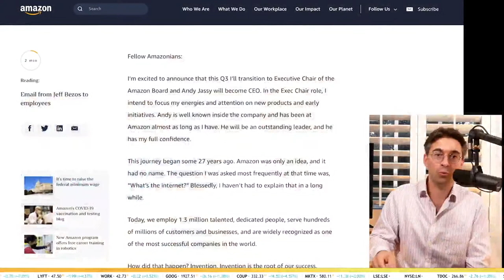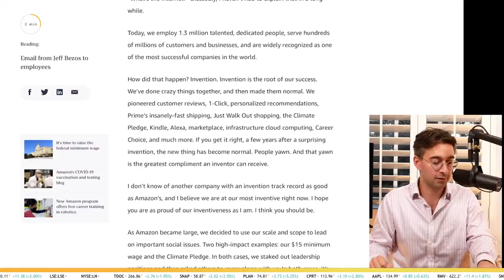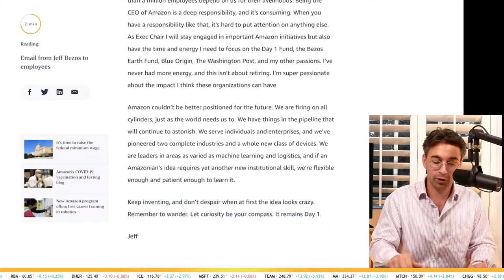Jeff Bezos is Leaving as Amazon CEO - Live Breaking Update!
Jeff Bezos Steps Down:
Jeff Bezos, Amazon Founder and CEO, has announced he will be stepping in Q3 and AWS executive Andy Jassy will be taking over as CEO. Jeff Bezos, who started then online bookstore Amazon in 1994, will transition to executive chairman of Amazon’s board. Alex discusses Bezos stepping down after building Amazon for 27 years and celebrates Jeff's never ending drive to always be inventing, innovating, and pushing the limits on new business models. Moazed goes on to explain the importance of big tech succession moves fostering innovation and encourage risk taking while also keeping existing business operations running at peak levels.

Here’s the full letter from Jeff Bezos to Amazon employees:
Fellow Amazonians:

I’m excited to announce that this Q3 I’ll transition to Executive Chair of the Amazon Board and Andy Jassy will become CEO. In the Exec Chair role, I intend to focus my energies and attention on new products and early initiatives. Andy is well known inside the company and has been at Amazon almost as long as I have. He will be an outstanding leader, and he has my full confidence.

This journey began some 27 years ago. Amazon was only an idea, and it had no name. The question I was asked most frequently at that time was, “What’s the internet?” Blessedly, I haven’t had to explain that in a long while.

Today, we employ 1.3 million talented, dedicated people, serve hundreds of millions of customers and businesses, and are widely recognized as one of the most successful companies in the world.

How did that happen? Invention. Invention is the root of our success. We’ve done crazy things together, and then made them normal. We pioneered customer reviews, 1-Click, personalized recommendations, Prime’s insanely-fast shipping, Just Walk Out shopping, the Climate Pledge, Kindle, Alexa, marketplace, infrastructure cloud computing, Career Choice, and much more. If you get it right, a few years after a surprising invention, the new thing has become normal. People yawn. And that yawn is the greatest compliment an inventor can receive.

I don’t know of another company with an invention track record as good as Amazon’s, and I believe we are at our most inventive right now. I hope you are as proud of our inventiveness as I am. I think you should be.

As Amazon became large, we decided to use our scale and scope to lead on important social issues. Two high-impact examples: our $15 minimum wage and the Climate Pledge. In both cases, we staked out leadership positions and then asked others to come along with us. In both cases, it’s working. Other large companies are coming our way. I hope you’re proud of that as well.

I find my work meaningful and fun. I get to work with the smartest, most talented, most ingenious teammates. When times have been good, you’ve been humble. When times have been tough, you’ve been strong and supportive, and we’ve made each other laugh. It is a joy to work on this team.

As much as I still tap dance into the office, I’m excited about this transition. Millions of customers depend on us for our services, and more than a million employees depend on us for their livelihoods. Being the CEO of Amazon is a deep responsibility, and it’s consuming. When you have a responsibility like that, it’s hard to put attention on anything else. As Exec Chair I will stay engaged in important Amazon initiatives but also have the time and energy I need to focus on the Day 1 Fund, the Bezos Earth Fund, Blue Origin, The Washington Post, and my other passions. I’ve never had more energy, and this isn’t about retiring. I’m super passionate about the impact I think these organizations can have.

Amazon couldn’t be better positioned for the future. We are firing on all cylinders, just as the world needs us to. We have things in the pipeline that will continue to astonish. We serve individuals and enterprises, and we’ve pioneered two complete industries and a whole new class of devices. We are leaders in areas as varied as machine learning and logistics, and if an Amazonian’s idea requires yet another new institutional skill, we’re flexible enough and patient enough to learn it.

Keep inventing, and don’t despair when at first the idea looks crazy. Remember to wander. Let curiosity be your compass. It remains Day 1.